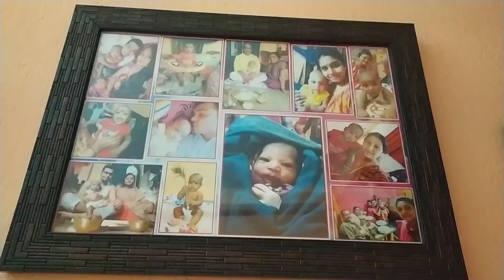রুদ্রর Happy Birthday party // Nupur vlogs (Rimpa) // 25 January 2023 //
রুদ্রর জন্মদিনে খুব মজা করলাম // Rudra's Birthday party // Nupur vlogs (Rimpa) // 25 January 2023 // youtube channel